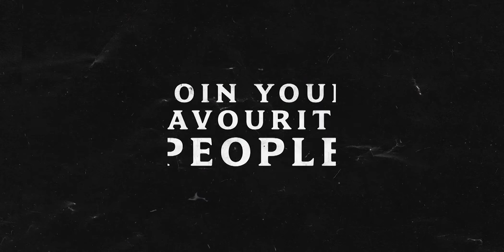I Have Feelings - Trailer | Talk Show | Starts May 28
Watch some of the biggest names on the internet bare it all - from social media to marriage advice to personal life stories in this candid talk show by host Priyam Saha. I Have Feelings Episode 1 drops on May 28th